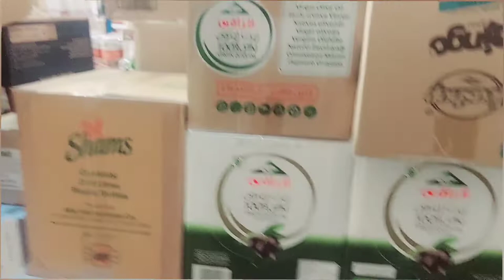sad iPhone 14 Pro Max Unboxing ll iPhone 11 vs🥰14Pro Max Video Quality Comparison ll B Boys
Aaj ki video Mein khushkhabari Naya iPhone 14 aaj ki video bahut hi extended Hone Wali Hai Aur majedar Hai Aaj Kyunki Main Apna iPhoneAaj Kyunki Main Apna iPhone Leke Aaya uski aur Drone ki bhi unboxing hai